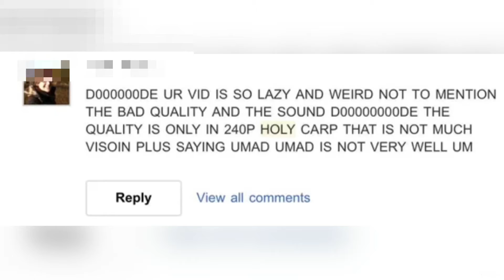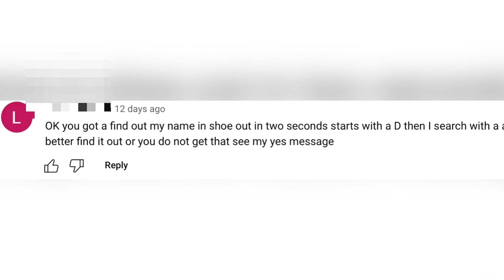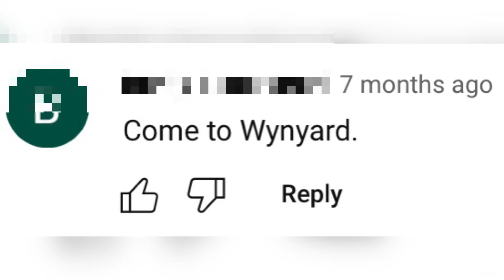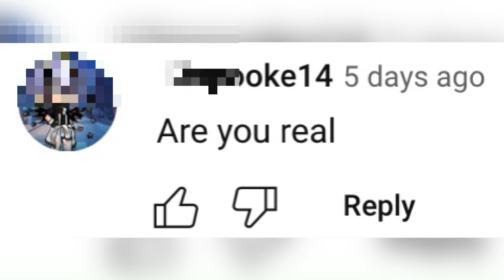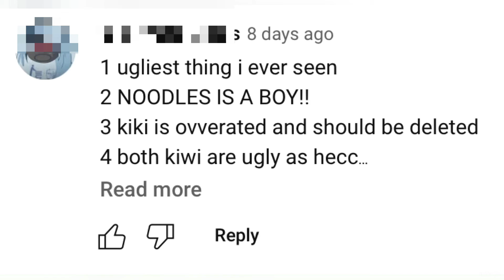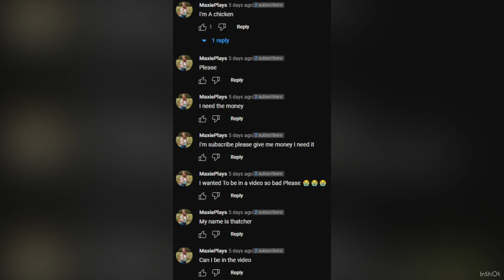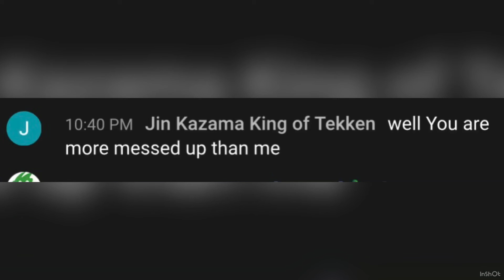Greasy Comments Part 56 [THE RETURN[